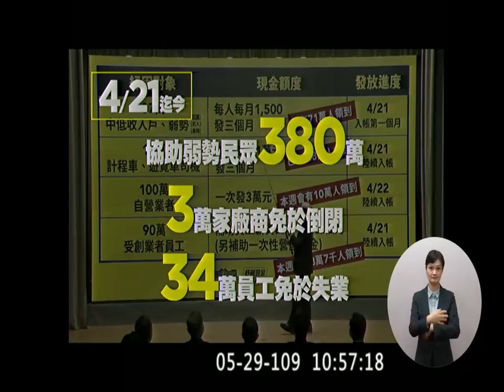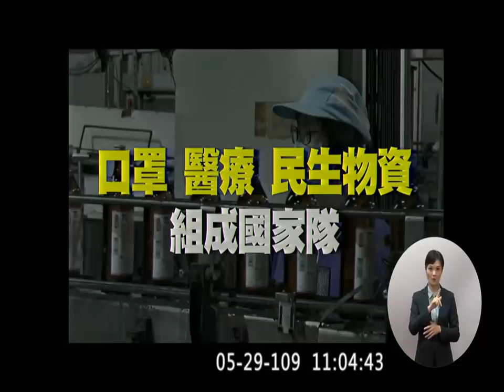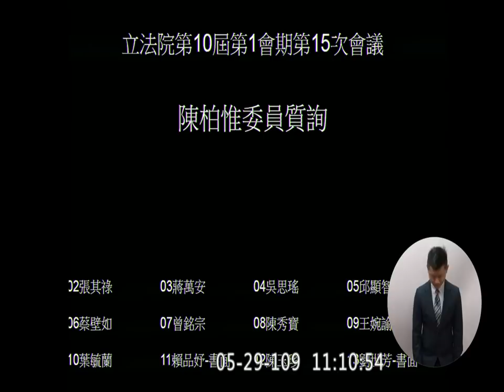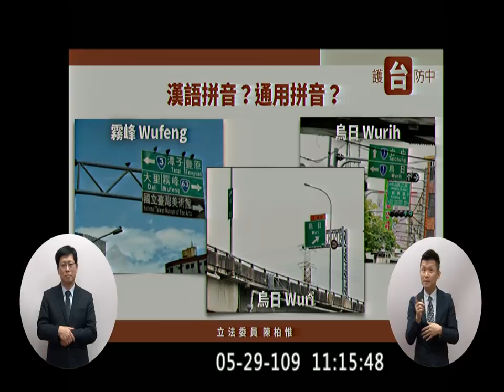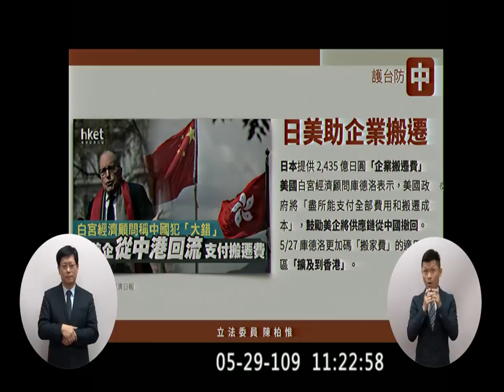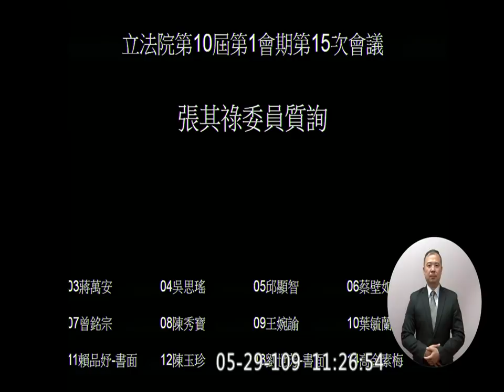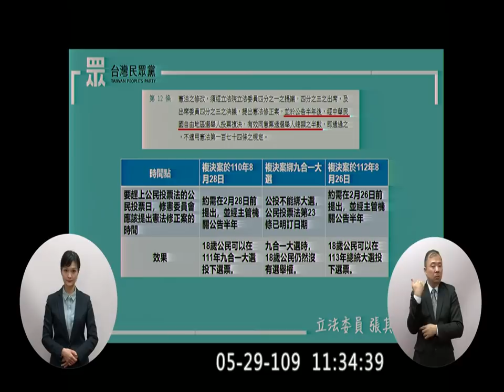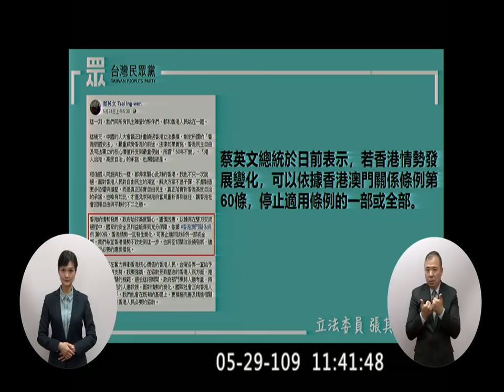蘇貞昌 陳柏惟 張其祿 蔣萬安 2020 05 29 院會 行政院長施政報告 質詢【立法院演哪齣？】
00:00 行政院長 蘇貞昌 施政報告
17:50 陳柏惟 漢語拼音 護台防中
陳柏雅
以羅馬字拼寫族名到國銀開戶
通用拼音 vs. 漢語拼音
護台防中 企業搬遷費

34:25 民眾黨 張其祿 複決
十八歲公民權 複決
中選會 李進勇
八月的第四個禮拜六
43:50 民眾黨 張其祿 港版國安法
陸委會 陳明通
林榮基
移民署長 投汽油彈的

50:14 蔣萬安 振興措施